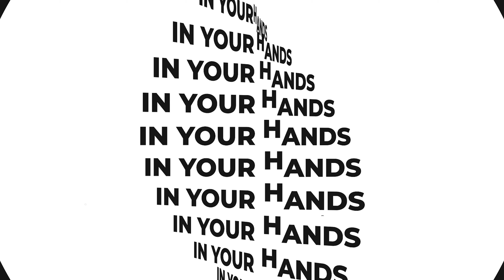How to Find Real Estate Property at Cheap Prices in One App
Learn how to buy a house without having to qualify for a loan

To get my Real Estate Investing purchase agreement that allow me to make thousands per month to quit my 9-5 - thisismetakingaction.com

To learn how to find motivated sellers negotiate great deals and buy houses with little to no money get the Real Estate Made Easy Course

If you want to buy houses buy taking over mortgages you NEED the closing docs to guarantee your success

If you want to buy houses with other people money but need to know who to ask, how to structure the deals and own property with no credit or money get LOVE training on raising private capital

Need me one on one to answer any questions you have, analyze a deal or negotiate a deal sign up for a one on one call with me!

Start organizing all of your business expenses and profits with Quickbooks! Lets take business seriously